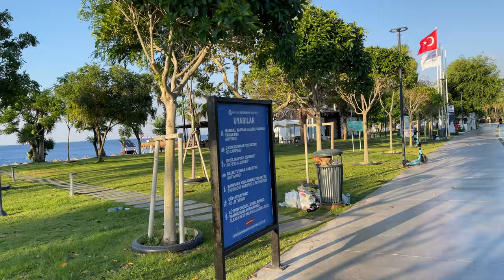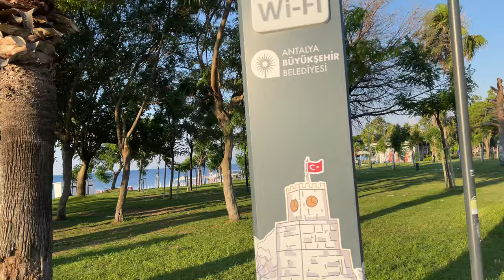Konyaaltı Beach - Walking Tour - 26 June 2022 - Antalya, Turkey - 4K